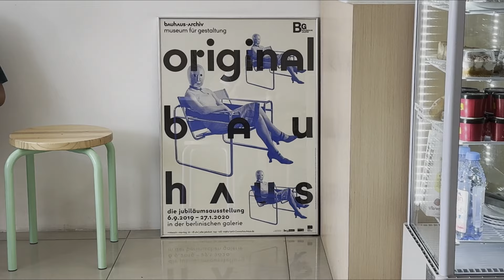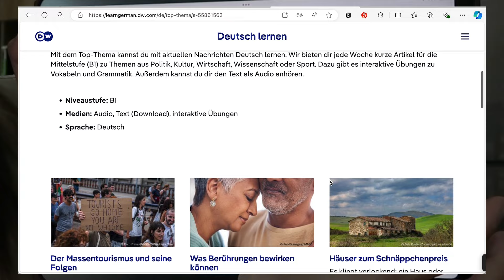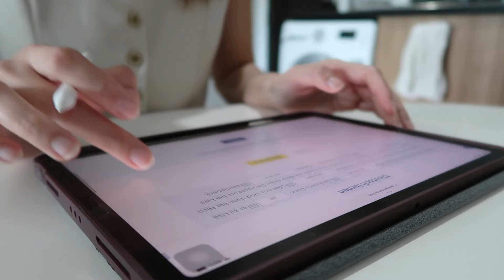weekly diaries | pov ทำฟันให้เพื่อน, self reflection, จัดการกับ mental health ยังไง, ทานของอร่อยๆ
กลับมาอีกแล้วกับ vlog ใหม่ของลิซ่านะค้าา ช่วงนี้ก็ทำงานเป็น routine เหมือนเดิมเลย เดือนนี้เป็นเดือนเกิดเรา ก็ได้มีความคิดมากมายเกิดขึ้น สะท้อนการใช้ชีวิตที่ผ่านมา เราก็ได้ทำฟันให้กับเพื่อนหมอฟัน สลับกันเป็นหมอบ้างคนไข้บ้าง 555 และเราได้ซื้อ matcha กับกาแฟอร่อยๆ มาทาน และได้รีวิวให้เพื่อนๆค่ะ สิ่งหนึ่งที่ยังคงเดิมใน routine เรานั้นก็คือการออกกำลังกาย ช่วยให้เราได้รีเซ็ตสุขภาพจิตให้ดีในทุกๆวัน หวังว่าเพื่อนๆ จะชอบคลิปนี้นะคะ

🩷 Credits 🩷
- Merry Bay/ Hot Coffee/ Back Home/ On My Way/ Subtle Break by Ghostrifter Official

ออกกำลังกาย. ชีวิตวัยทำงาน. ชีวิตในหนึ่งสัปดาห์. ชีวิตหมอฟัน. dentist vlog. productive vlog. weekly vlog. daily routine. vlog week. เชียงใหม่. chiangmai.